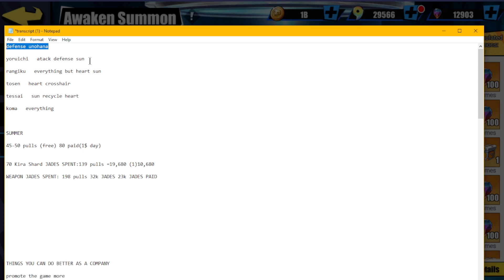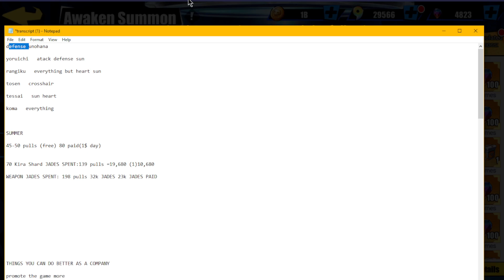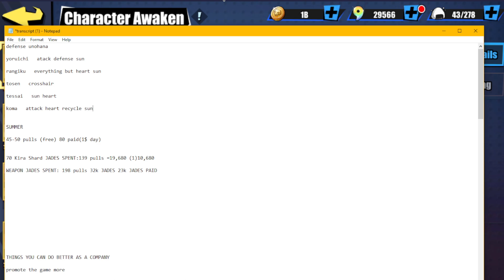I AM BACK! plus another fail on getting Unohana! Bleach Immortal Eternal Soul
0:00 Intro and update
1:35 pulls start
4:00 updating characters and list
5:45 final thoughts and upcoming content